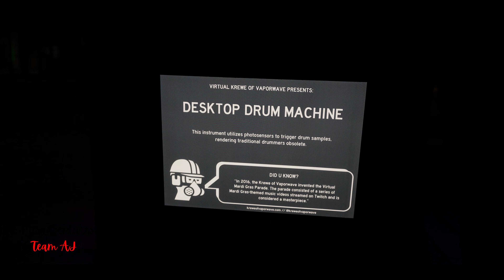LUNA Fête 2022, A MIND BLOWING festival dedicated to Art, Light, and Technology! Absolutely Amazing!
Hello Everyone,
Today we present to you in that may be the coolest festival in New Orleans. This is the LUNA Fête. This Festival merges Technology, Art, and Light in a one of a kind experience that will make you feel some way after it all over.

This festival has Music experiments, Local Artist showing their wares, Fashion that is a on the bleeding edge, and Tech that was so mind blowing and we were left in shock and awe! So please stick around for a while and make sure you don't miss any of the experience that we and this festival has to offer.

Thank you to all the fashion designers,artists, vendors and everyone that helped create this amazing festival In New Orleans!  We can’t wait to be back next year!!!

Join us for Arts New Orleans's 9th annual free light, art, and technology festival, LUNA Fête presented by the New Orleans Ernest N. Morial Convention Center and New Orleans and Company December 15 - 18 from 6 - 10 pm at the New Orleans Ernest N. Morial Convention pedestrian park.

This year’s festival theme is titled “Wild Creation," and we encourage you to come dressed in your best light-up fashion!

ABOUT LUNA Fête:
LUNA Fête is Arts New Orleans annual, free projection mapping & illumination event in Dec for which local and international artists create large-scale public artworks. LUNA Fête is now the longest annual large-scale projection mapping festival in the U.S. and the only one with a dedicated training program for local artists and youth.